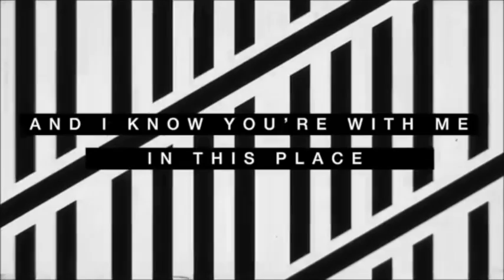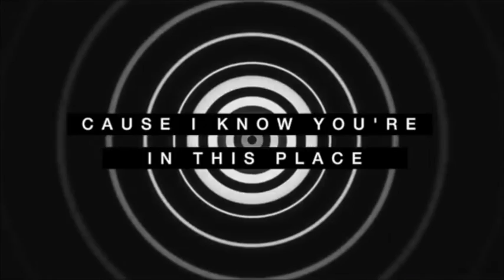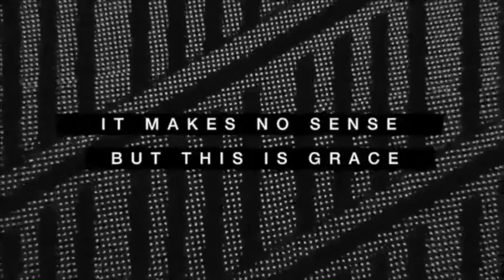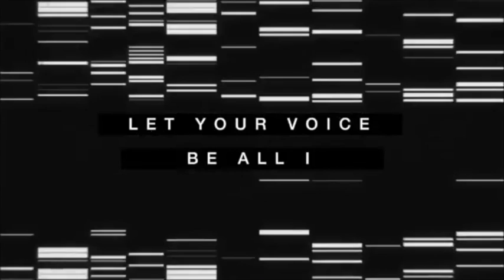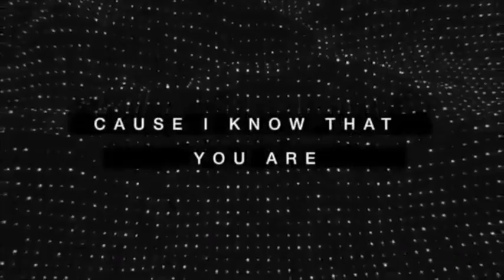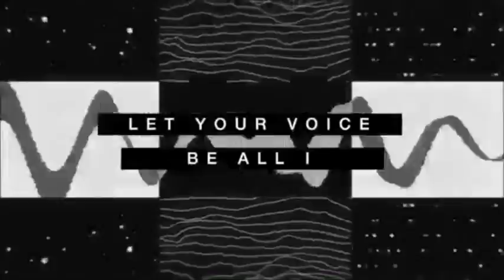HERE NOW (Backing Track) by Hillsong United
(I do not own the contents of this video)
by Hillsong UNITED